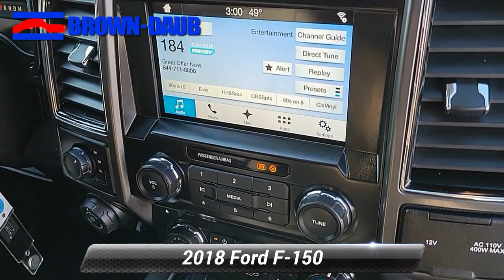Used 2018 Ford F-150 XLT, Easton, PA 49608C